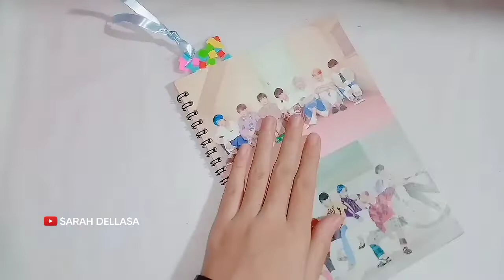how to make bookmark super easy - school supplies | SARAH DELLASA